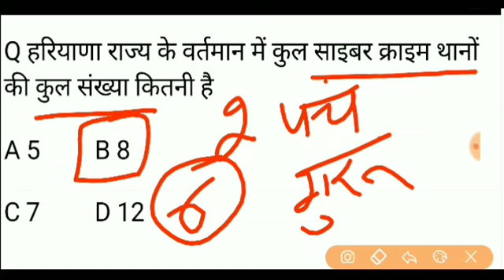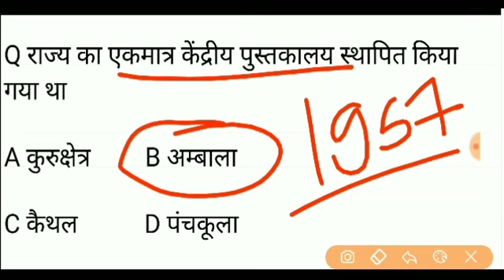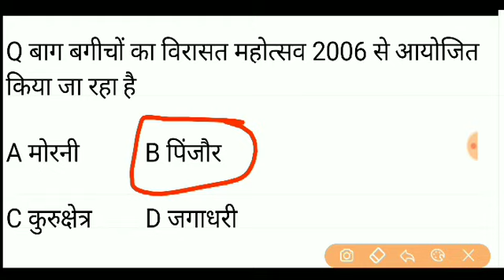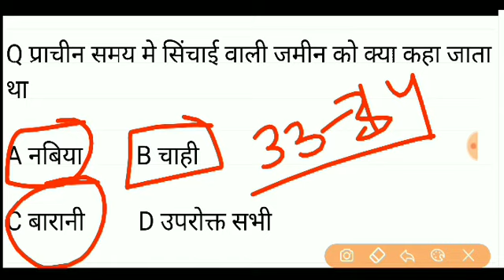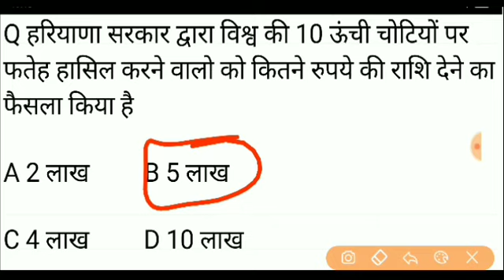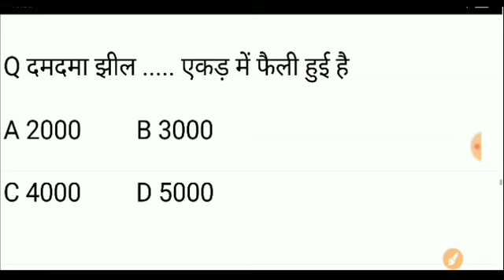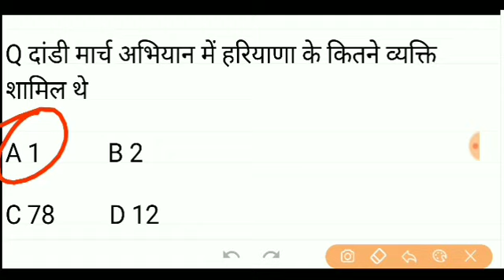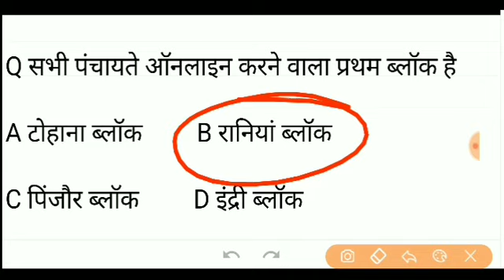500+ haryana gk top Qes //यूनिक प्रश्न // 10 से 15 प्रश्न पूछे जाएंगे यहां से //HSSC ALL EXAMS 2021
pdf लिंक ऊपर दिया गया है ☝️☝️☝️☝️☝️

haryana gk
hssc exams top Questions
hssc previous year qes paper
haryana police
hssc question bank
hssc all exams pdf
haryana government job previous year question paper
haryana samanay gyan

हरियाणा की नदियों का प्राचीन स्वरू

👍TARGET HSSC👍